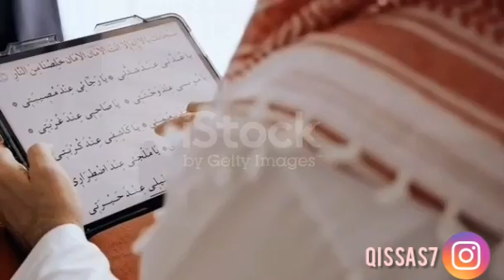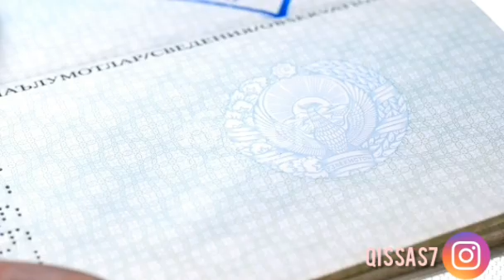كافحت فطفولتي باش نقرا ونخدم ونتزوج فلخر طحت فمرا مريضة نفسيا 😓